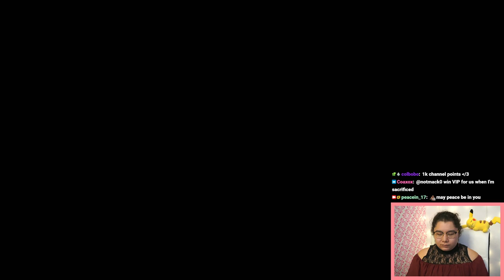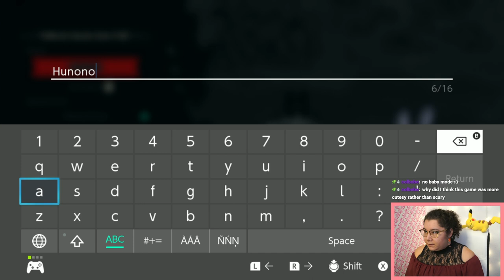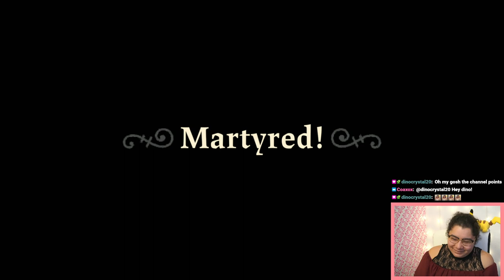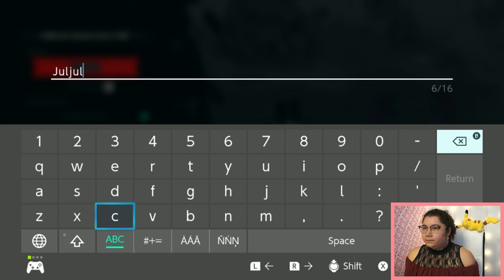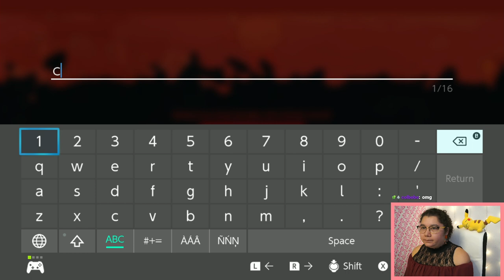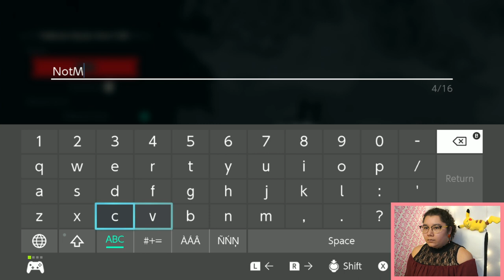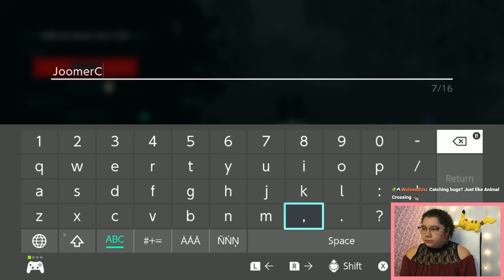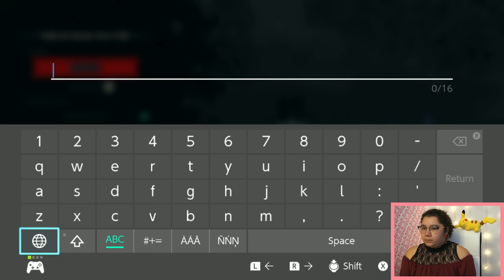10/2/22 🙏 MANDATORY SACRI- I MEAN ATTENDENCE TODAY! 🙏 may peace be in you 🙏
Time Stamps
00:00:00 Starting Soon
00:04:49 Intro
00:10:00 Cult of the Lamb
04:26:17 Just Chatting